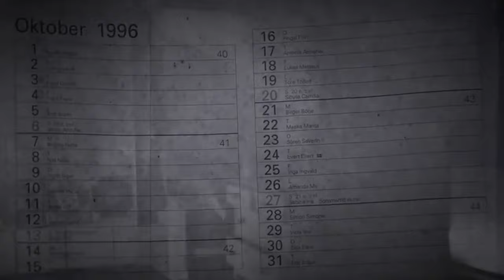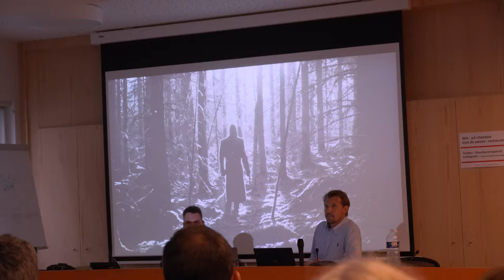Interview with Martin Simonson and Thomas Örn Karlsson about the movie Borderslands | PHI 2019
This video contains a short interview with Martin Simonson and Thomas Örn Karlsson talking about their movie, Borderslands. The film was presented during PHI 2019.

5th INTERNATIONAL MULTIDISCIPLINARY CONGRESS PHI 2019: “INTELLIGENCE, CREATIVITY AND FANTASY”

October 7th to 9th 2019
Maison de la Recherche
Sorbonne Nouvelle, University

“Intelligence is the ability to adapt to change!”
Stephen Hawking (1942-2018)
“Creativity is intelligence having fun.”
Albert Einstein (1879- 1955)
“Everybody must have a fantasy.”
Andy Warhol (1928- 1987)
The Philosophy of Andy Warhol

The Centre for Research in Architecture, Urbanism and Design (CIAUD), Faculty of Architecture of the University of Lisbon, in conjunction with CHAM - Centre for the Humanities of Faculty of Social and Human Sciences, NOVA University of Lisbon , the Centre de Recherches sur les Pays Lusophones (CREPAL) Sorbonne Nouvelle University, Paris, and the Centre de Recherches Interdisciplinaires sur les Mondes Ibériques Contemporains (CRIMIC), Sorbonne Université, Paris, invite researchers from different scientific fields and cultures to gather at Sorbonne Nouvelle University, October 2019, at the International and Multidisciplinary Congress PHI 2019, under the theme "INTELLIGENCE, CREATIVITY AND FANTASY".
The purpose of the Congress is to bring together researchers from all scientific fields to explore and discuss three entangled concepts. The first motto is INTELLIGENCE, the ability to reason, plan, solve problems, think abstractly, understand complex ideas, learn and apply knowledge, but also to think quickly, using emotions and feelings. The second motto is CREATIVITY, the capacity that human beings have to create, to produce, to invent, to face and to solve problems by original and unconventional means. The third motto is FANTASY, often linked to reverie, fiction, utopia, extravagance and originality, always dependent on intelligence and creativity, advancing alternative ways of seeing, feeling and understanding the world.
These three concepts are the cornerstones of most of the transformations one observes in human societies, in all ages and in all areas, such as science, arts, humanities, politics, culture.

Areas of work
• Architecture
• Urban Planning
• Design
• Physics
• Engineering
• Technology
• Philosophy
• Arts and Humanities
• Social and Natural Sciences